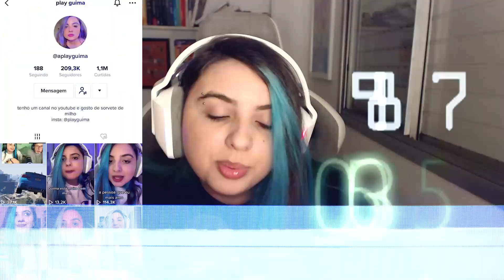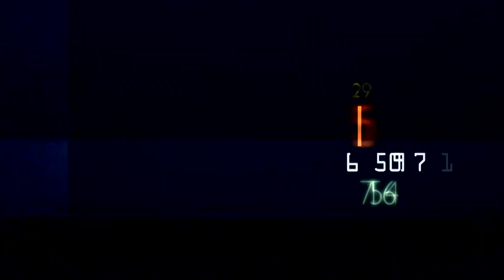ENCONTREI 3 BUGS LUGARES SECRETOS EMBAIXO do MAPA TESTANDO os TIK TOKS mais VIRAIS no GTA V!!